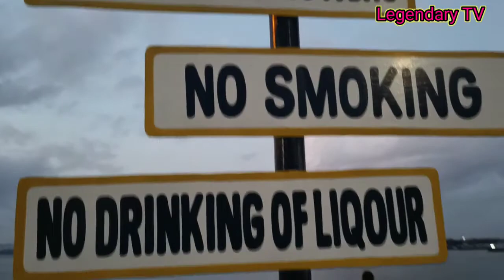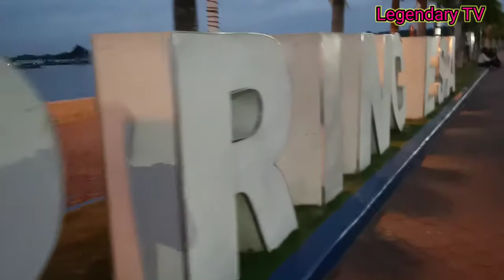Pagmasdan Ang ganda ng Baywalk Puerto Princesa City Palawan | tourist spot palawan | LEGENDARY TV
Pagmasdan Ang kagandahan ng Baywalk Puerto Princesa City palawan, dinarayo ng mga ibat-ibang tourist, ganda ng tanawin,lamig ng simoy ng hangin, Nakakarelax mamasyal, may mga street foods, restaurant and resto bar, at ibp.